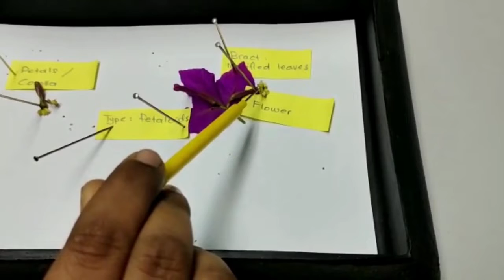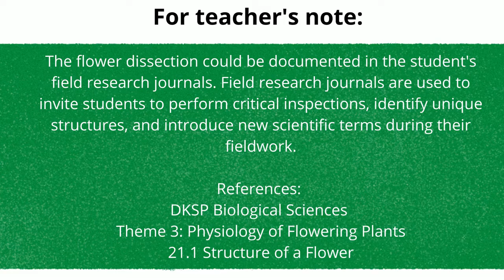The Bright Structure of Bougainvillea Is Not A Real Flower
By Dr. Zainun Mustafa
SEAMEO RECSAM